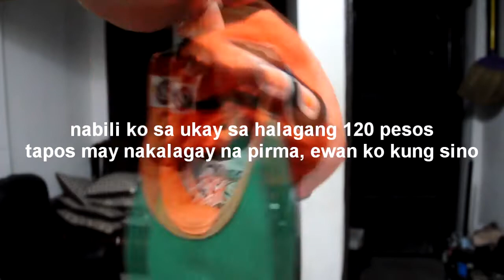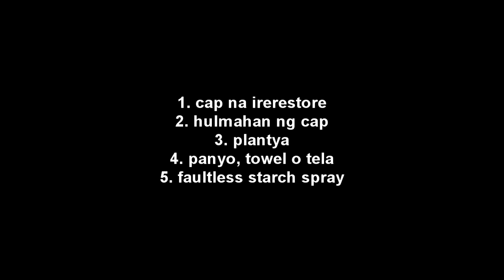CAPS RESTORATION 2 simple and easy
share ko lang tong cap na nabili ko sa ukay na nirestore ko.  bale sobrang gusot at lukot sya, buti nahabol ko pa yung bim nya na mapantay kahit paano. sana makatulong to sa iba na nais matutong magrestore ng deform na cap at sa mga collector na kagaya ko  ;)

pwede nyo po akong bisitahin sa aking fb account sa ibang karagdagang tanong o gustong magparestore po dyan.